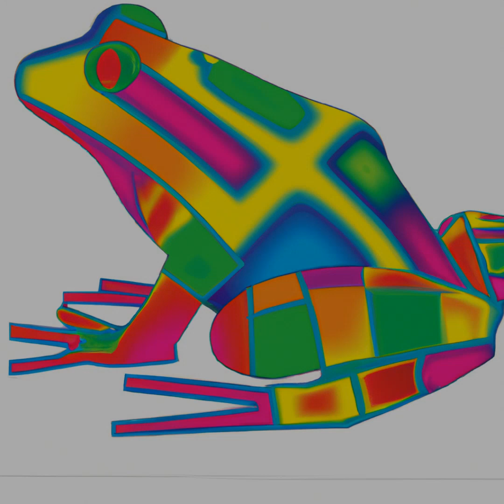Relaxing Ai Art: Downtempo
Find The Art That Expresses Your Love For Animals. Enjoy The Gentle, Calming Rhythms Of Downtempo As You Explore Digital Artwork Created By Artificial Intelligence. We Invite You To Own A Unique Piece Of This Art As An Nft And The Satisfaction Of Knowing No One Else Has The Same.